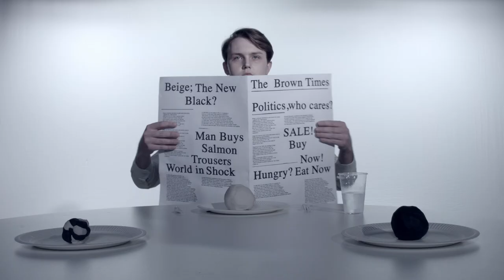Inside We Are All PINK I Short Film by Sophie Torry-Cook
A surreal short film, about breaking out of society's shackles and becoming...something else.
Written and directed by Sophie Torry-Cook

Copyright of Torry-Cook productions.